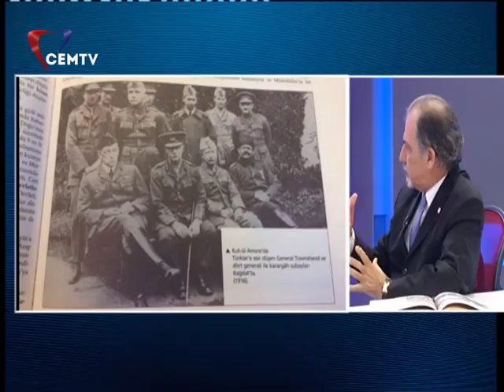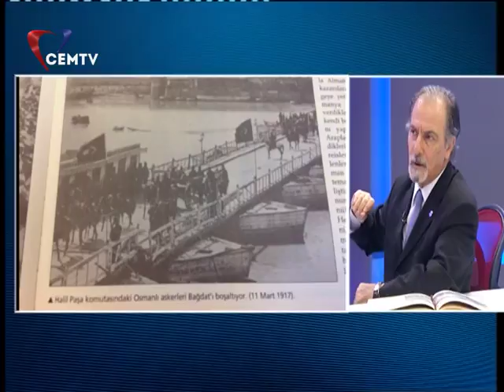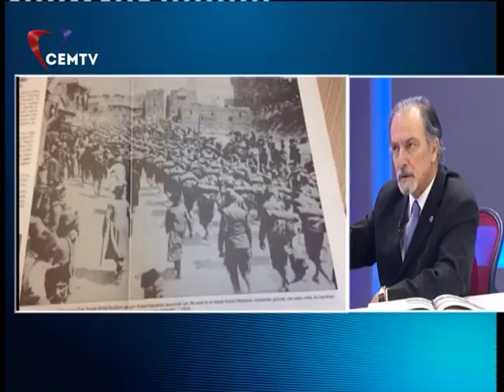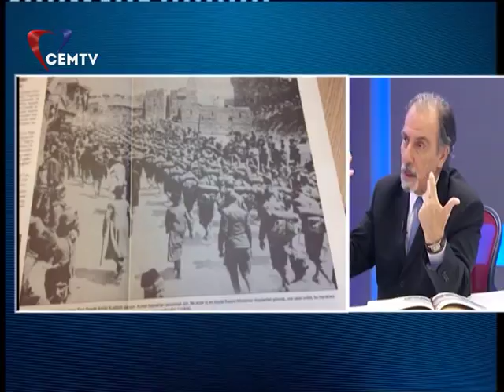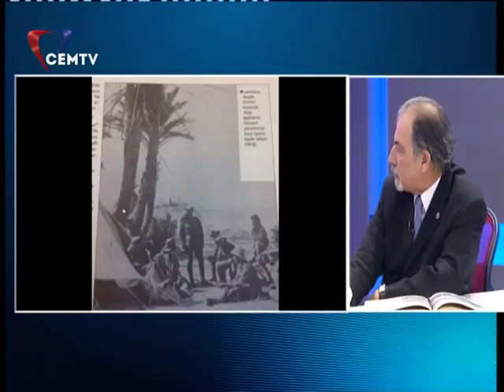Özlem Şahin ve Yrd. Doç.Dr. Orhan Çekiç ile Tarihin Rehberi (2 Mayıs 2018)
Özlem Şahin ve Yrd. Doç.Dr. Orhan Çekiç ile Tarihin Rehberi